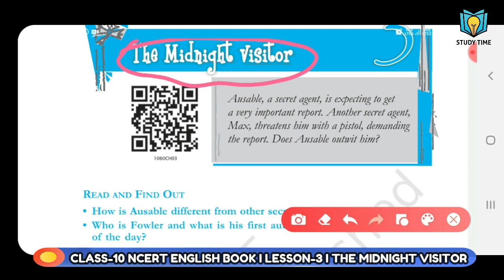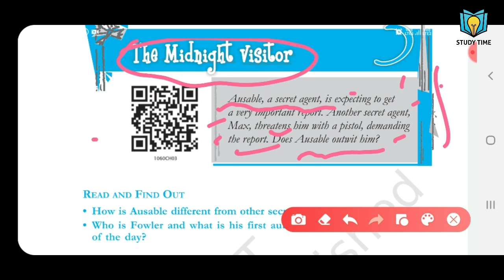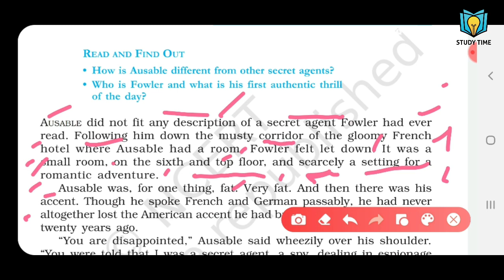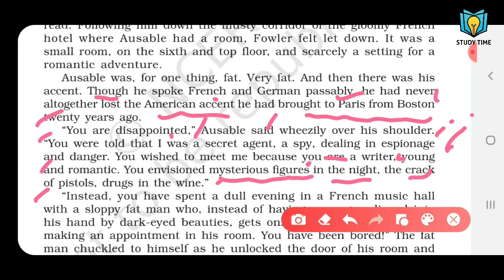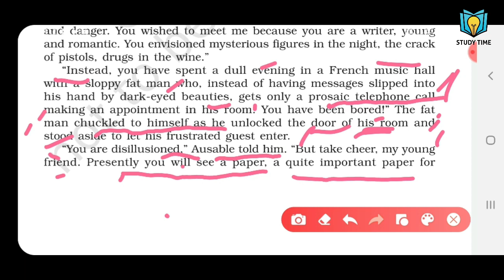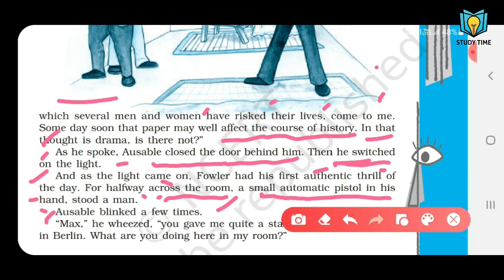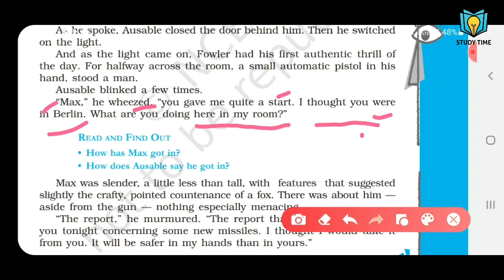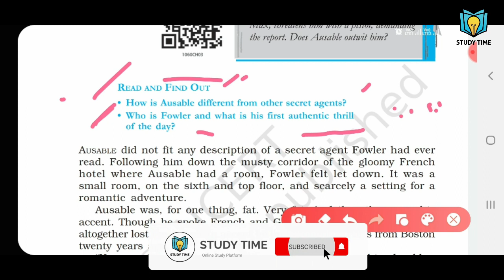CLASS-10 ENGLISH I FOOTPRINTS WITHOUT FEET I THE MIDNIGHT VISITOR I PART-1